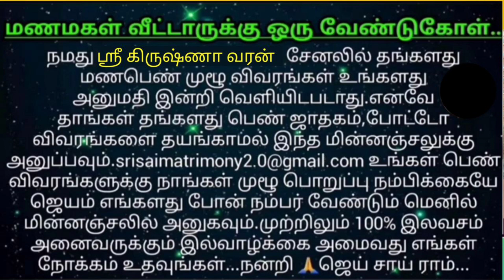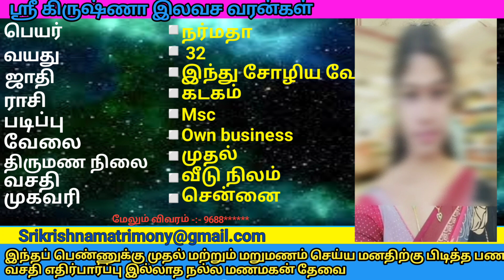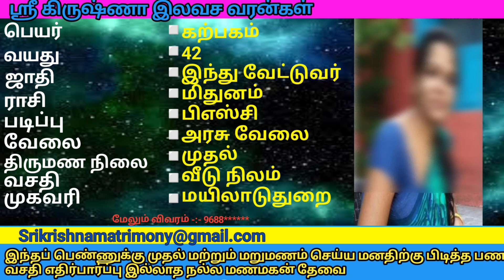கட்டணமில்லா இலவசவரன் பதிவு